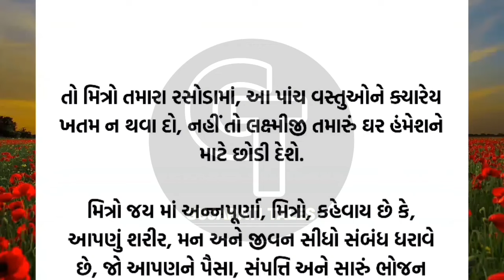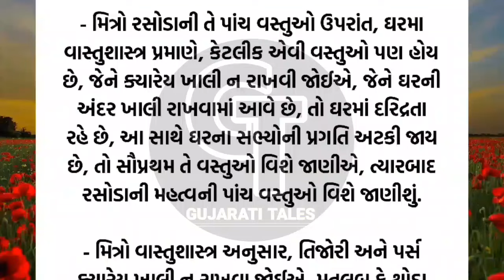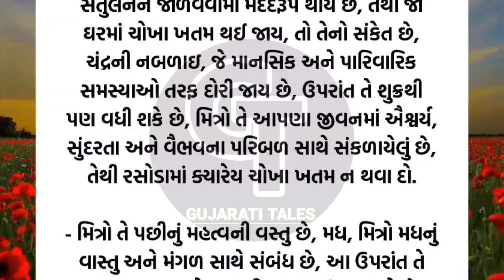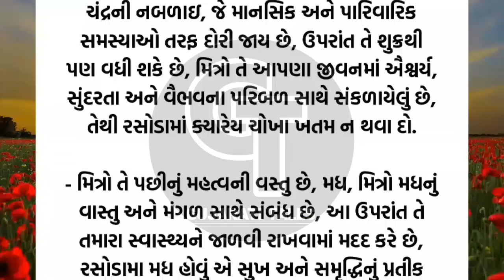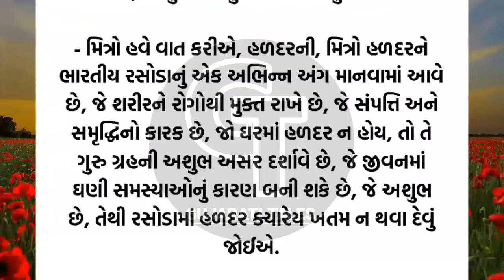રસોડામાં ખતમ ન થવા દેજો | vastu Shastra | Vastu Tips | Inspirational thoughts | Gujarati Tales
Vastushastra.
Vastu Tips
Vastu Poojan
Vastu Poojan Ritual
Vastu Muhurta
Vastu Shastra
Vastu Mantra
Vastu dosha prevention
Vastu Havan
Vastushastra Gujarati
Stairs according to Vastu Shastra
Vastushastra building
અનમોલ વિચાર
Best line
ગુજરાતી મોટીવેશન
ગુજરાતી સુવિચાર
સુવિચાર
Gujarati stories
latest story
ગુજરાતી વિડિયો
lessonable Story
motivation story
ગુજરાતી મોટીવેશન
ગુજરાતી સુવિચાર
Gujarati varta
quotes
suvichar.
Silver Ring.
Gujarati Tales.